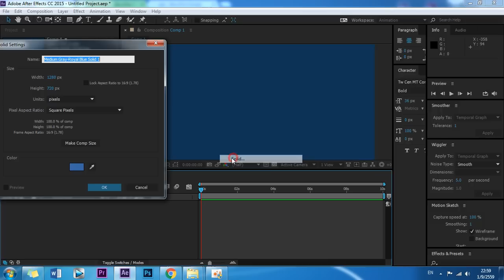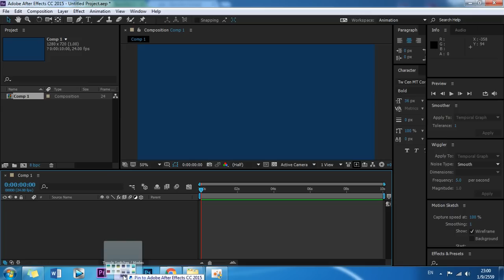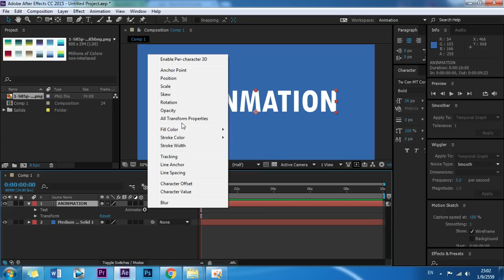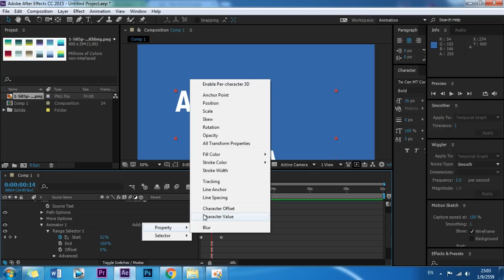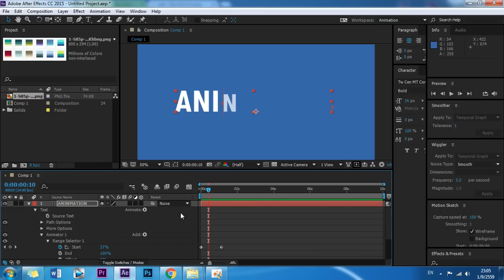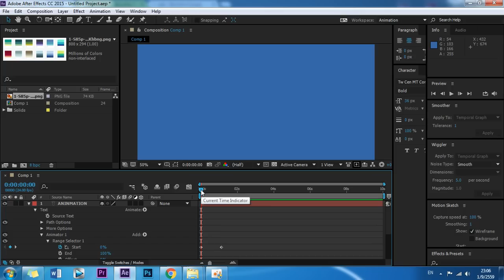AE:ทำตัวอักษรเคลื่อนไหวเบื้องต้น ฺฺBasic text animation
คลิปนี้จะสอน after effects ในเรื่องการทำ text animation แบบเบสิคๆ ให้พอเข้าใจและลองไปปรับใช้กันดู
*คำว่า animation ในคลิปผมพิมพ์ผิด ต้องขออภัยด้วย สงสัยดูอนิเมะมากไป 555